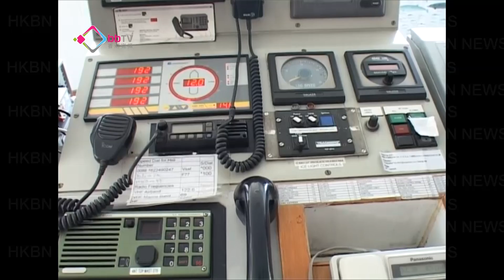希望號宣揚「魚」願以償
環保組織綠色和平最大保育船艦希望號一連兩日開放給公眾參觀，宣揚「齊護海洋、魚願以償」，停止過度捕魚的信息。